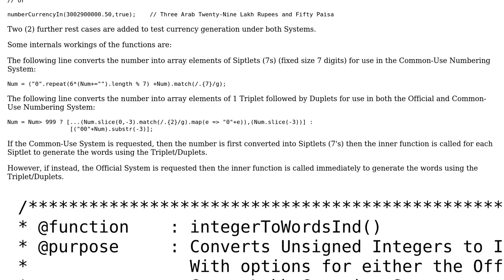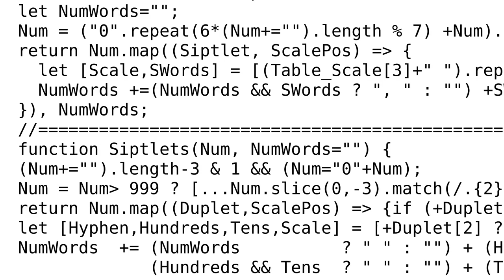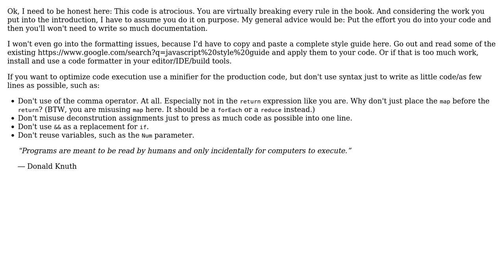Indian Numbering System - converting into the Official and Common-Use Numbering Systems...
Indian Numbering System - converting into the Official and Common-Use Numbering Systems Words/Strings

With thanks & praise to God, and with thanks to the many people who have made this project possible! | Content (except music & images) licensed under CC BY-SA | Music | Images & others | With thanks to user RoToRa user Mohsen Alyafei and the Stack Exchange Network Trademarks are property of their respective owners. You are responsible for your own actions.